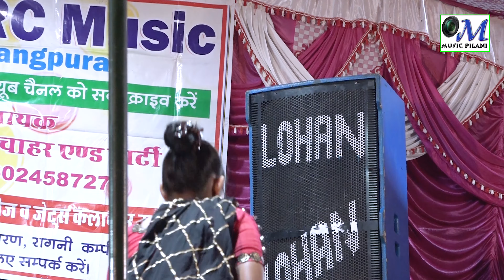Norangpura Program Live 19-09-2021 /Mannu Nach Len De Mannu Nach Len De /Anchal panchal OmPilani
Norangpura Program Live  // Mannu Nach Len De Mannu Nach Len De // Anchal panchal 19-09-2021
🎬. Om Studio. 🎬
Song:-Mannu Nach Len De Mannu Nach Len De
Singer :-Anchal panchal
Camera By :-Baljeet Jhajharia
Channel :-Om Music Pilani
 Live Program,Live Dj,And All Program
►शादी विवाह रिसेप्सन  बर्थडे  पार्टी इवेंट सभी शुभ अवसरों  के लिए सम्पर्क करें बलजीत झाझड़िया  [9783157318 ]

►हरयाणवी सॉंग विडियो शूटिंग  के लिए सम्पर्क करें

►ऑडियो रिकॉर्डिंग के लिए सम्पर्क करें -ओम स्टूडियो पिलानी
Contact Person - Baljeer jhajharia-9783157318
Editor - om studio pilani
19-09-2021om studio pilani,om music pilani,baljeet jhajharia,ashiq aape to nahi marte,bewafa log ragni mukesh fouji,popler ragni songs bewafa log,anchal panchal dance,norangpura,norangpura program,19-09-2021,rajesh dulaniya